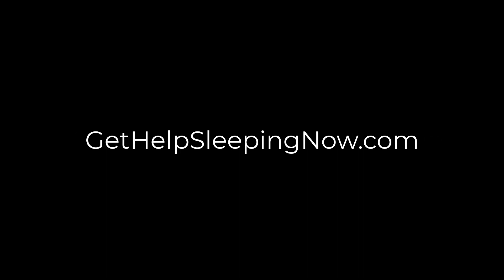Random White Noise | Sleep, Study, Focus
Let us know what you'd like to hear next!

How many hours do you spend in bed each night?

Or start with some Cooling Neck Pillows that are perfect for back, side & front sleepers.

Don't trip over anything in the middle of the night with these LED nightlights that are motion activated, 30,000 hours lifespan & costs less than 10 cents a month to operate!